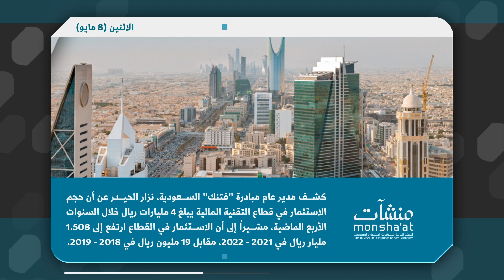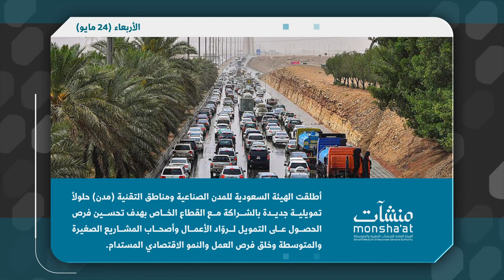منشآتنا_في_شهر مايو